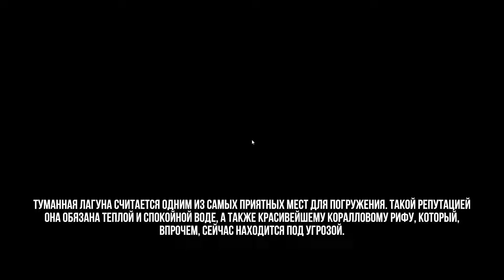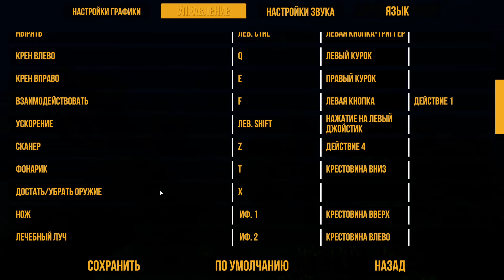Deep Diving Simulator - Изучаем красоты подводного мира и ищем сокровища !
Deep Diving Simulator (Дип Дайвинг Симулятор) приглашает окунуться в самые глубины и испытать незабываемые ощущения. Это замечательный проект польской студии, открывающий всем желающим путь к красотам морей и океанов. Мы не обещаем динамичного запутанного сюжета. Это путешествие, по самым отдаленным уголкам нашей планеты. Разыщите затонувшие корабли, ценные артефакты. Наслаждайтесь